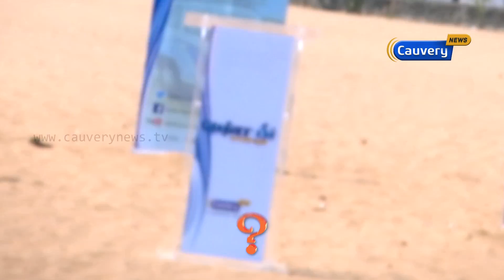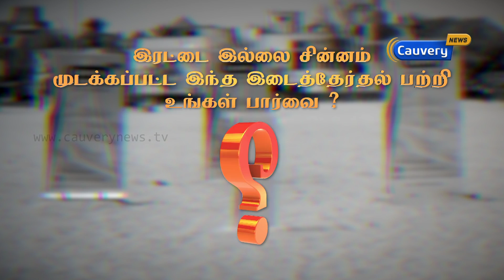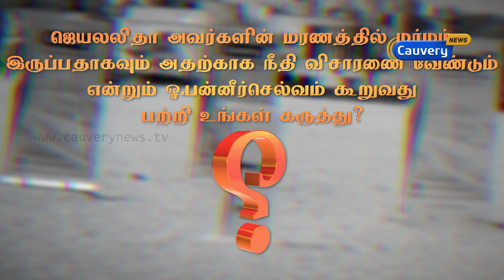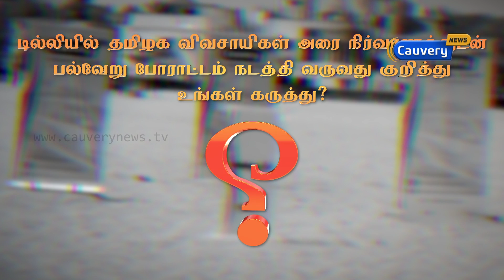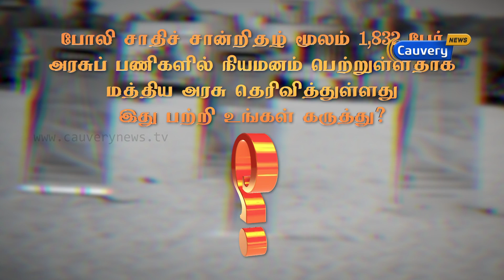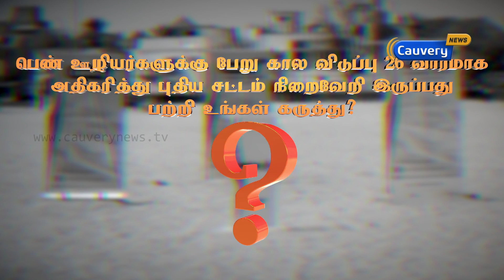மெரினா பீச்: இரட்டை இலை சின்னம் முடக்கம் சரியானதா? | cauverynews